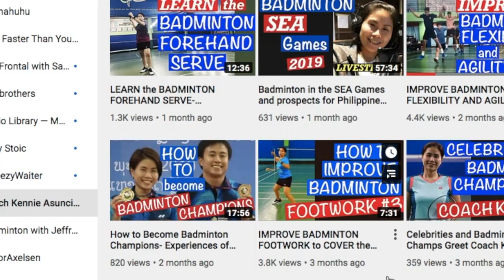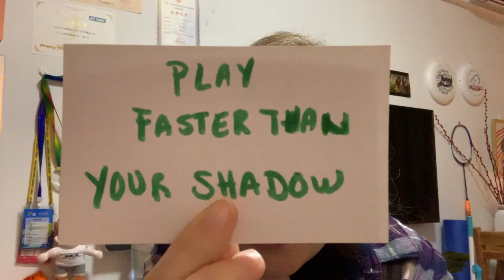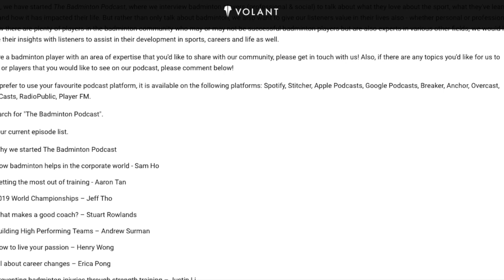Best Badminton Youtubers! 2020 Badders Award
Who makes the best coaching badminton videos on Youtube? Who's the best pro player? Who makes the best badminton exercise videos? Find out in the 2020 Badder Awards for best badminton youtubers! Agree? Disagree?